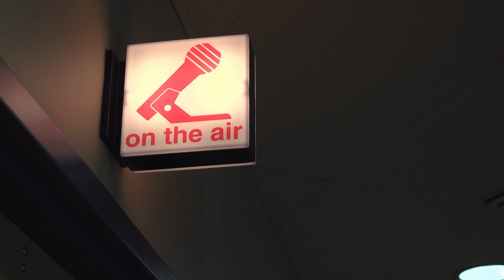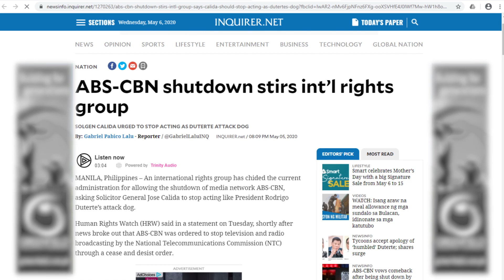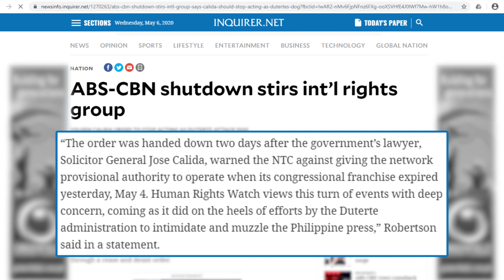Philippines Largest TV Network ABS-CBN Ordered Off The Air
ABS-CBN has ceased its TV and radio operations after their 25-year licence expired on May 4.